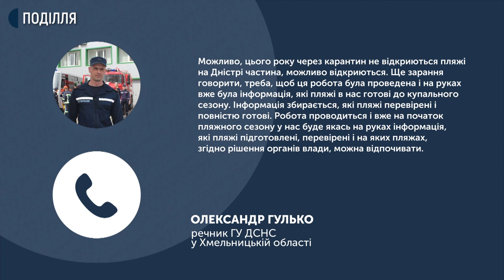Як у Хмельницькому готуються до пляжного сезону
300 тисяч гривень планують витратити з місцевого бюджету на оновлення і облаштування міського пляжу у Хмельницькому. Про це Суспільному розповів начальник управління житлово-комунального господарства Василь Новачок. За його словами, 150 тисяч вже витратили. Сьогодні на міський пляж звезли свіжий пісок та тривають роботи з облаштування. Що зробили і чи стартує купальний сезон в обласному центрі, не дивлячись на карантинні обмеження , дізнавалася наша знімальна група.